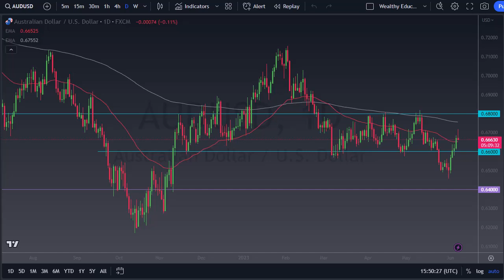AUD/USD Trading Analysis: What Is Driving the AUD/USD Exchange Rate? | AUD/USD Forecast June 8, 2023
DailyForex experts provide every day the most updated AUD/USD forecasts.